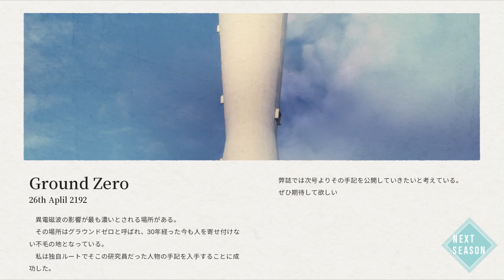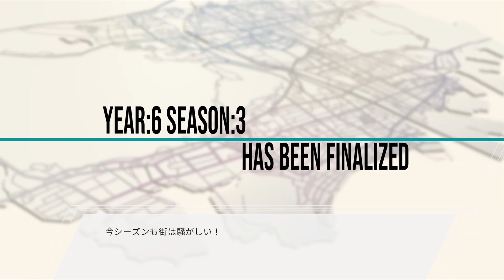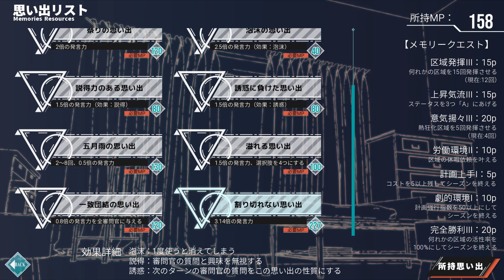６年目【世界の為の全ての少女】しぶっちによる少女救世主化計画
世界の為の全ての少女を遊んでいきます。
崩壊した世界で、救世主となる少女を育成します。
６年目、物語は佳境へ。